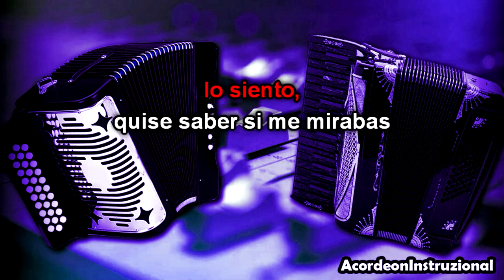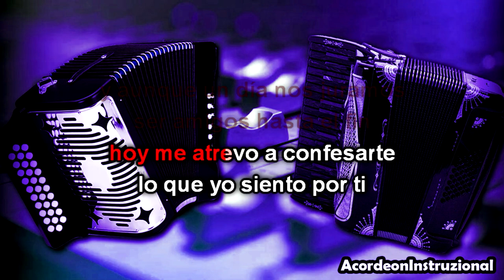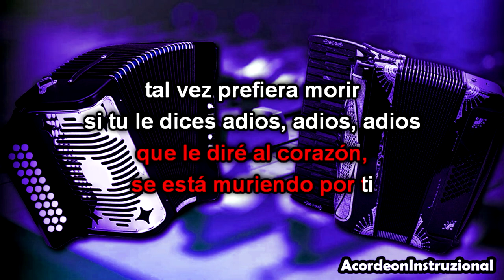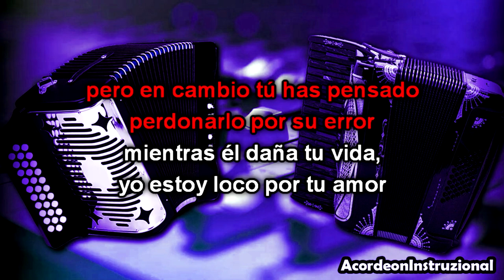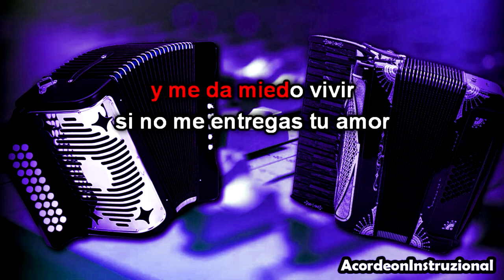Entrégame tu amor - [Mib/Eb] - Pista sin Acordeón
Tema: "Entregame tu amor"
Tonalidad del Video: Mib/Eb
Tonalidad Original: Mib/Eb